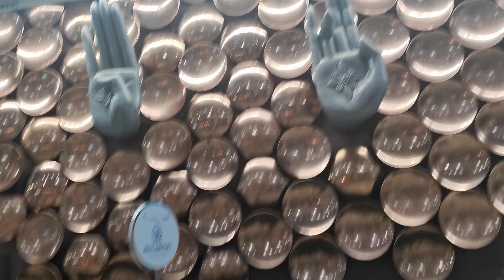BEAUTIFUL VIEW OF DELHI AIRPORT